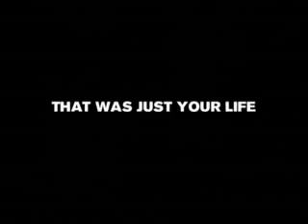Metallica - Making of - That was just your Life